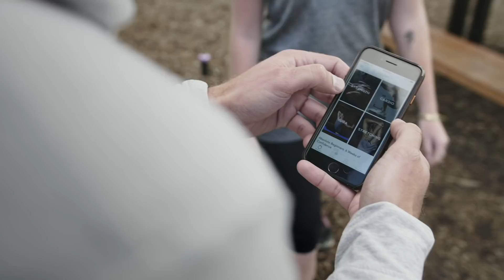How Sworkit scaled with Firebase (Firebase Developer Story)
Firebase allows apps to scale quickly and easily. Sworkit, a customized workout app for multiple platforms, has a team of only three developers, but over 10 million users. Using Firebase, they were able to scale their infrastructure and manage their data analytics without issue.